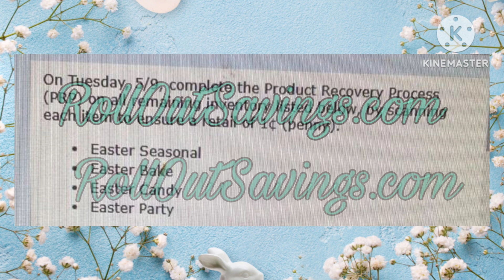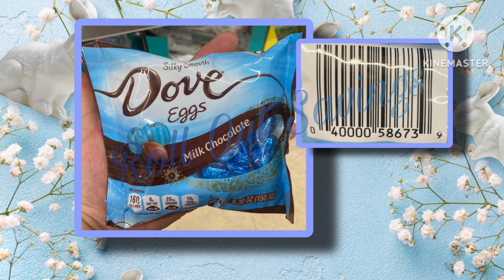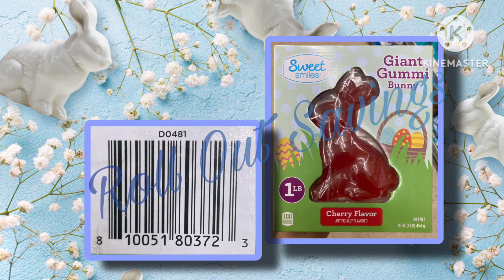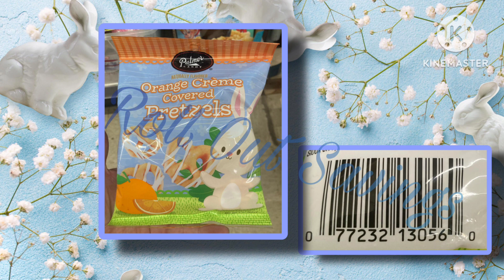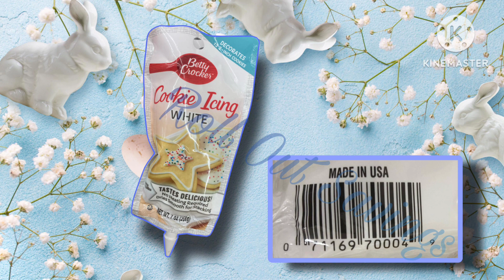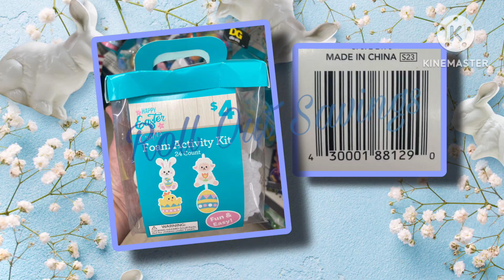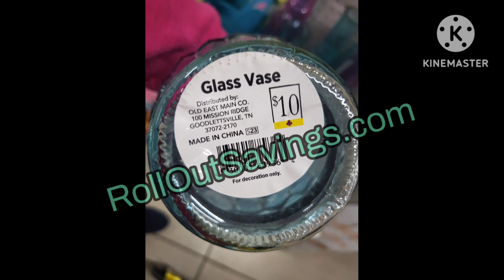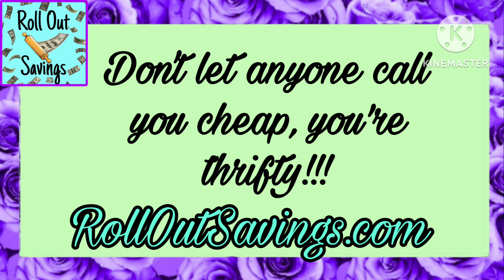Dollar General Penny List, Clearance Sale and More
Not only do we have a penny list for you, but we have a clearance sale coming up and more! Lots of visuals and there are some that are following this list too.